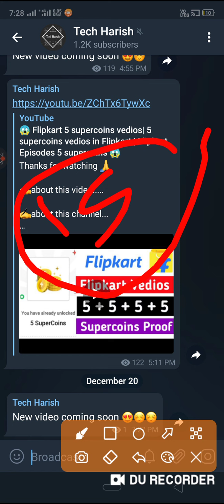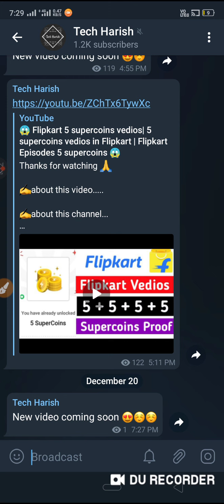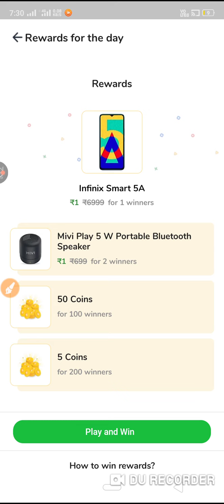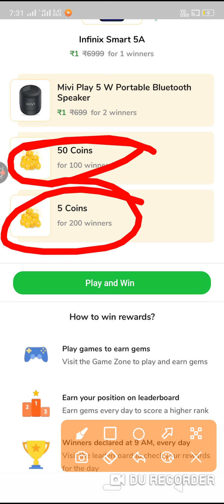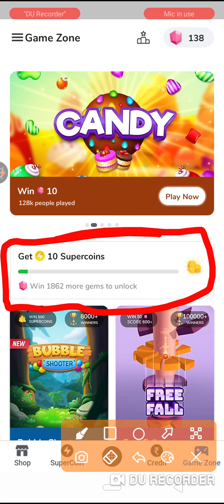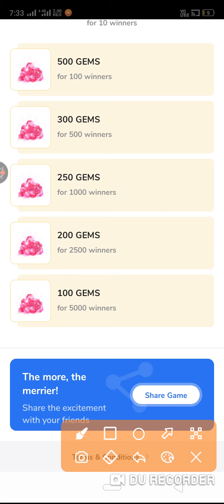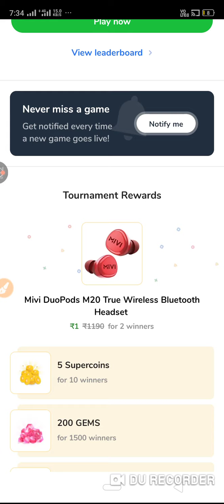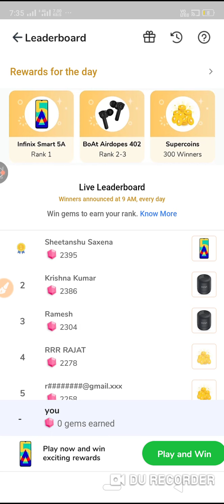😱 Flipkart Free Supercoins Earning Trick | Flipkart Supercoins offer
Hallo friends ma aplogo ka liye videos banana hu 🙌